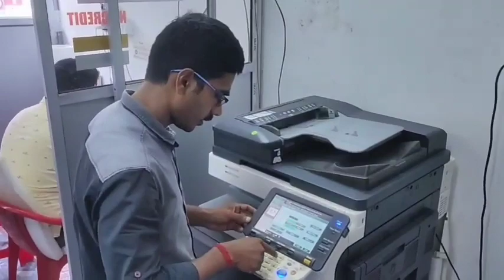মুখ্য মন্ত্রীর নির্দেশে নতুন করে সেজে উঠছে কুলতলী পর্যটনকেন্দ্র।একাধিক কর্মসংস্থানের সম্ভাবনা।